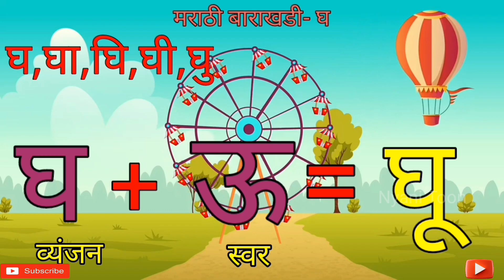Marathi Barakhadi | बाराखडी मराठी | घ घा घि घी । Barakhadi in Marathi । वर्णमाला। Barakhadi Marathi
Learn "Marathi Barakhadi" / मराठी "बाराखडी" वाचन / Barakhadi in Marathi Vachan ( बाराखडी मराठी ) k ka Ki |घ घा घि घी  । ( Barakhadi Marathi ) - बाराखड़ी इन मराठी मुळाक्षरे मराठी । क ते ज्ञ बाराखडी । वर्णमाला Video | barakhadi marathi mein | barakhadi barakhadi | बाराखडी बाराखडी मराठी | Marathi 14 Khadi | barakhadi marathi madhe | barakhadi marathi ful